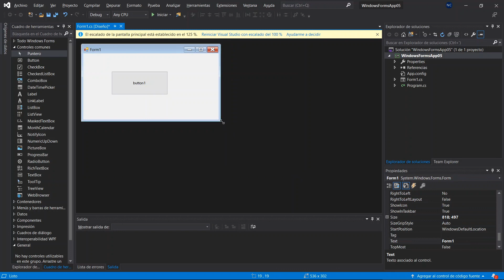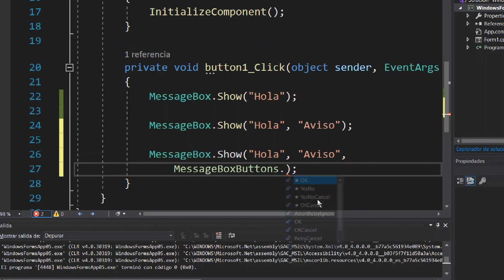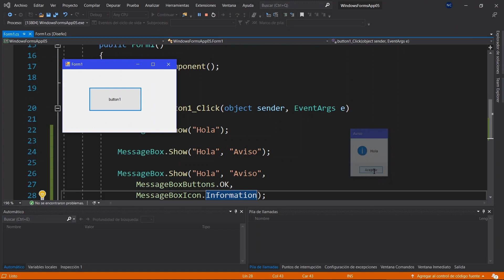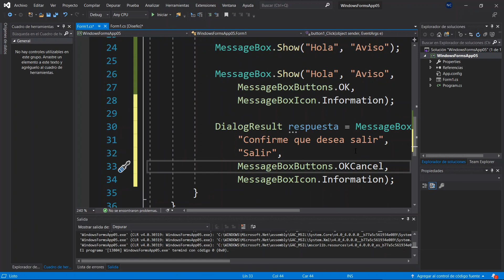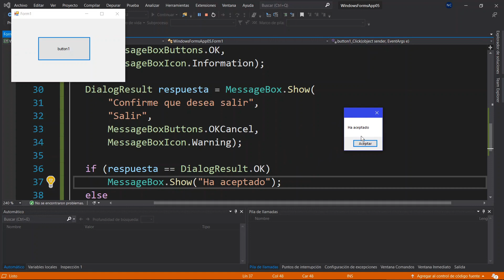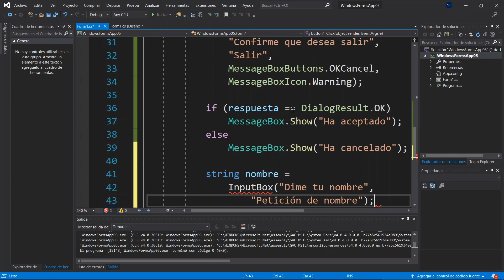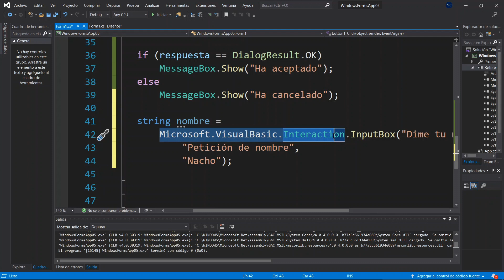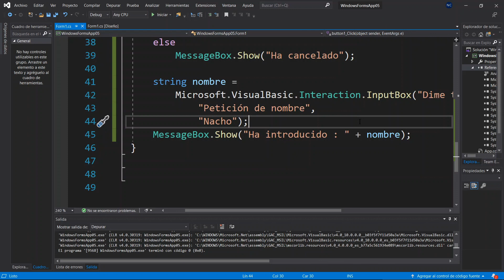C# 109 - Windows Forms 05: MessageBox e InputBox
Fundamentos de programación con C#, entrega 109 - Contacto con Windows Forms 05: MessageBox